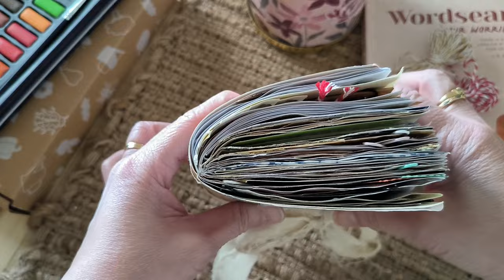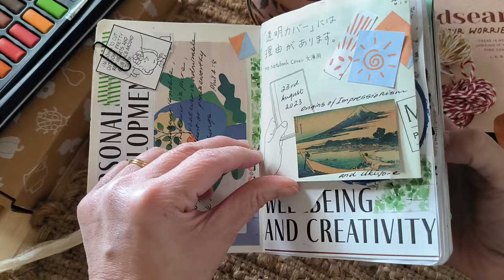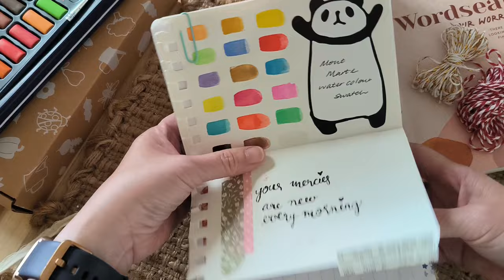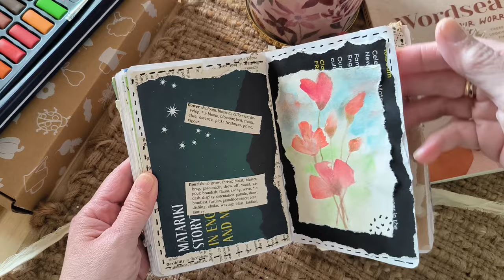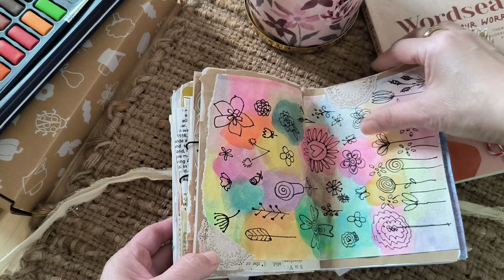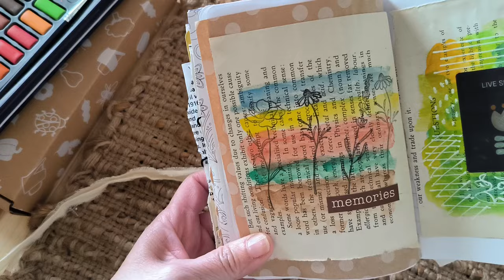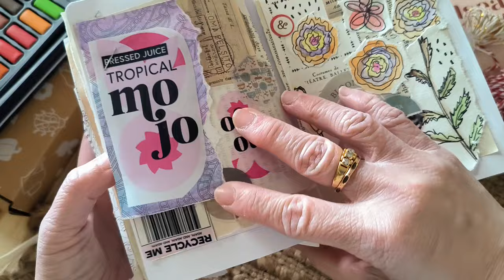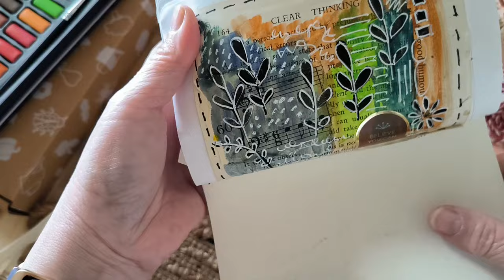📚1st very FAT junk journal in 23 days! Beginner Junk journal 80 pages flip through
I did it! My very first completed junk journal in 23 days! While my mum was in hospital was stressful, junk journaling gave me something else to focus on. Instead of constantly worrying and stressed, I was creating these pages and it made me smile. Thank you for sharing this journey with me @onbeingwhole and kudos to @megjournals for inspiring me.
I have my next journal waiting for me. Its pages are screaming for colour and creativity.
xCheryl